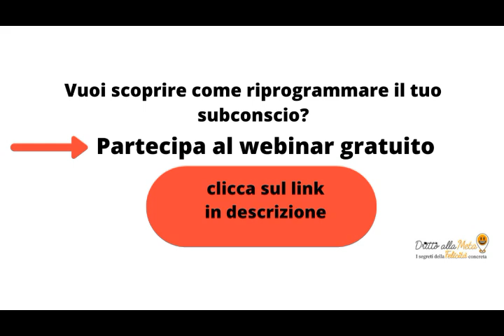Neville Goddard Italiano- Cambiare il Futuro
Neville Goddard in italiano- Audiolibro di "Cambiare il Futuro" .